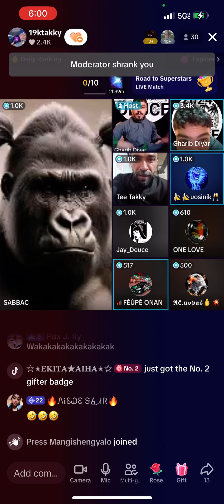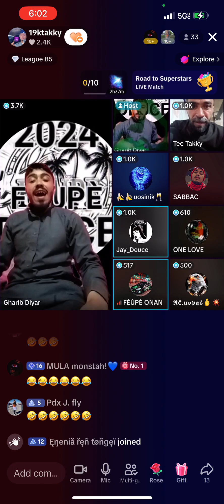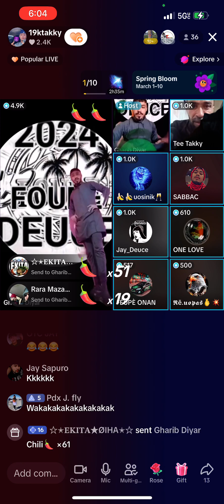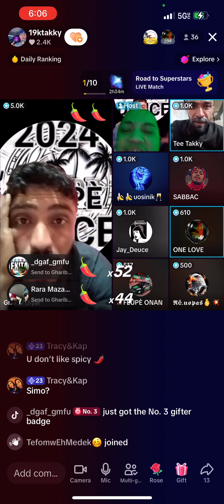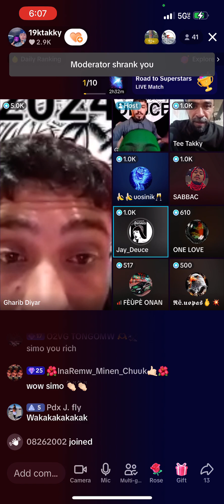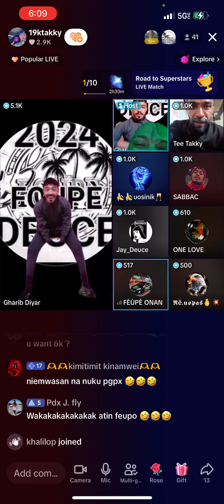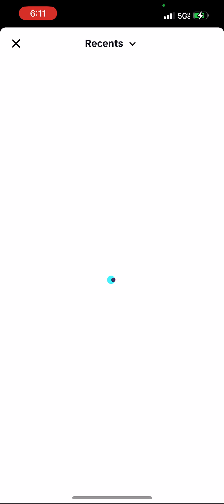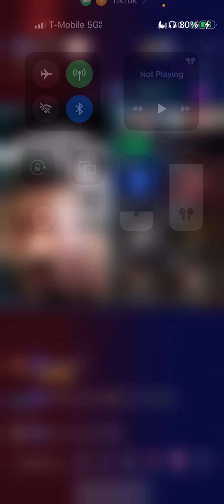Chuukese TikTok live